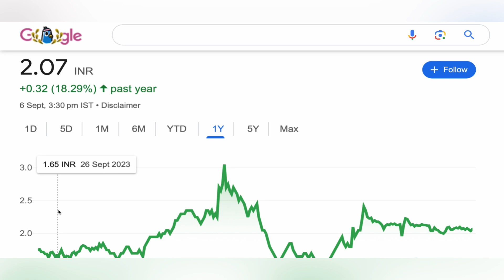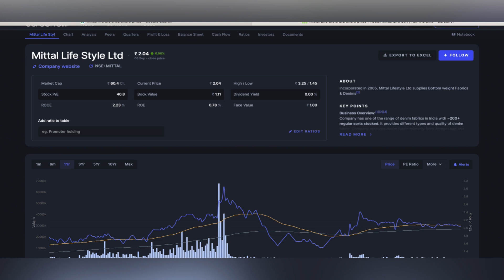MITTAL LIFESTYLE LTD SHARE ANALYSIS ✅ MITTAL LIFESTYLE SHARE NEWS BIG UPDATE STOCK TARGET 08-09-2024